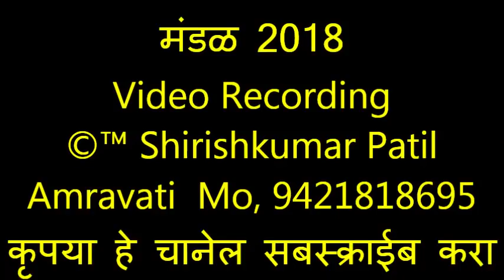08 ठाणेगाव माहेरचा अहेर सत्कार आयोजक जगदंबा काकड आरती मंडळ ठाणेगाव 2018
ठाणेगाव जगदंबा काकड आरती मंडळ 2018,Video Recording ,
कृपया हे चानेल सबस्क्राईब करा